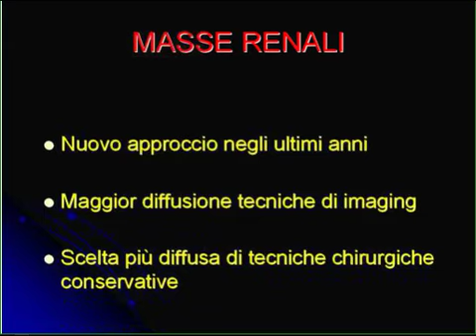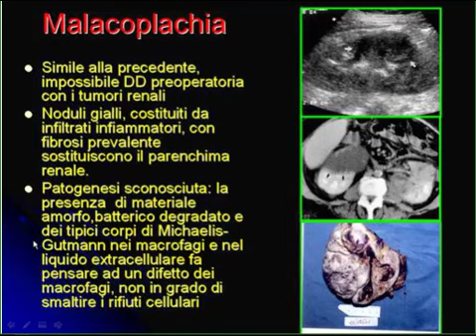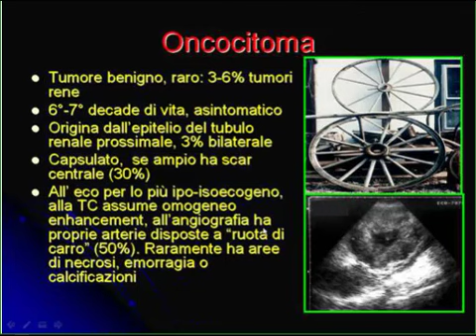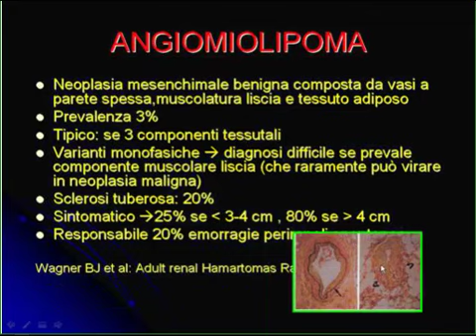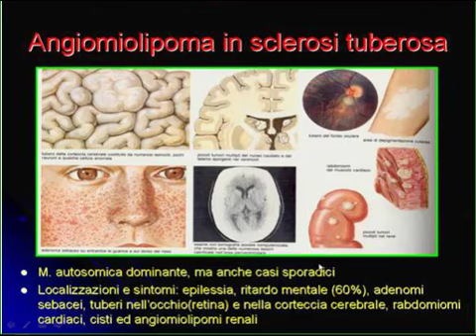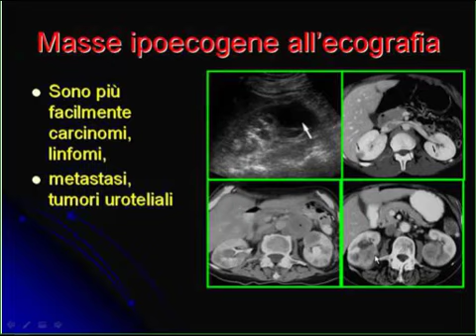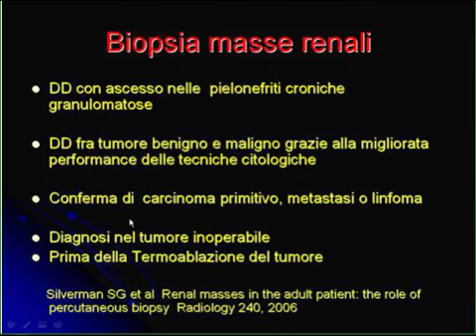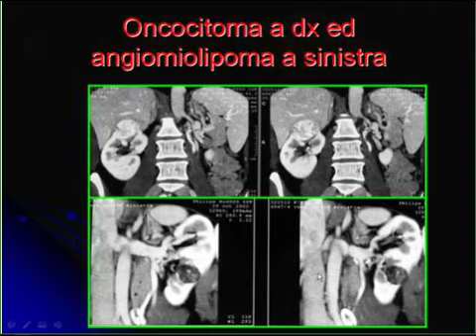Apparato Urinario. Tumori Benigni del Rene. Cinzia Marenzi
Registrazione video del corso
Le Neoplasie dell'Apparato Urinario e Genitale Maschile
Ottobre 2006 "Istitituti Ospitalieri" di Cremona & "Spedali Civili" di Brescia
Dr. Lucio Olivetti & Dr. Luigi Grazioli